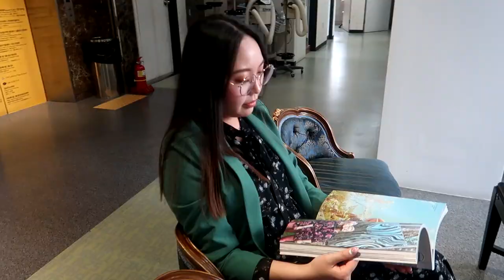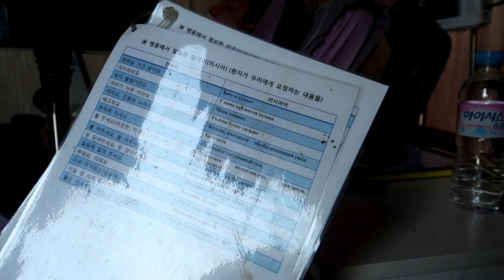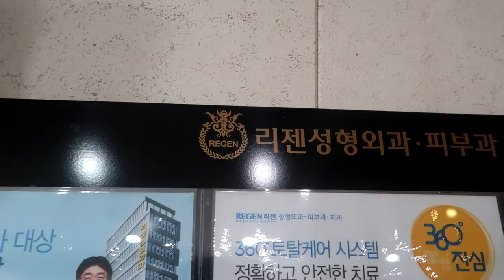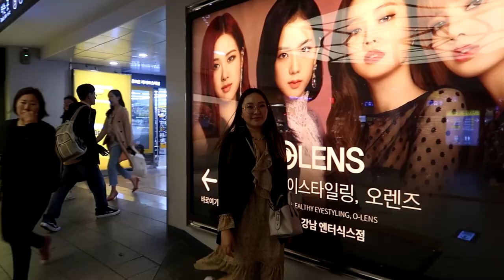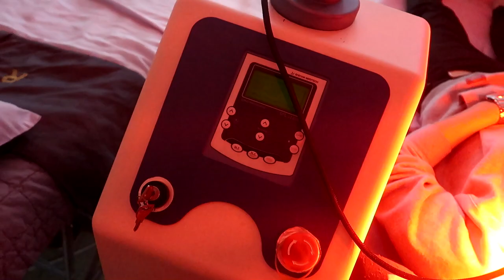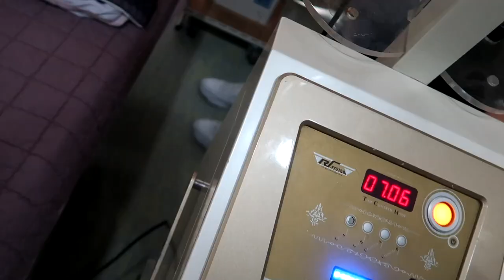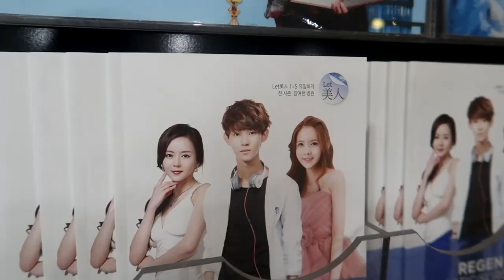(ENG SUB)Two Jaw(Double Jaw) Surgery in Korea! Plastic Surgery Real Review Part.3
Hello friends! Today I present the third video of this series about oversea patient Edward's Two Jaw surgery in Korea! In this video, you will see the day of the operation, the result immediately after the operation, the first night in the clinic, the result after 3 weeks, the result after 30 days!!! You will be shocked by the amazing result of Two Jaw Surgery in Regen Plastic Surgery Gangnam Korea!!!